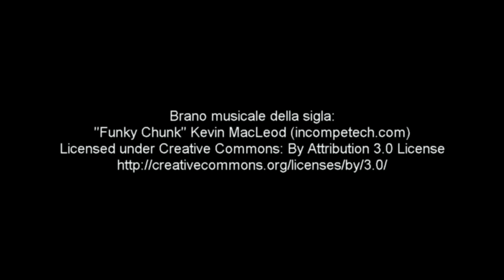Sul piatto della bilancia - 4 - Lucia Bocchetti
Cyberbullismo, argomento a tratti inquietanti, se ne discute con la dott.ssa Lucia Bocchetti psicologa ed insegnante, nella quarta puntata de Sul piatto della bilancia.